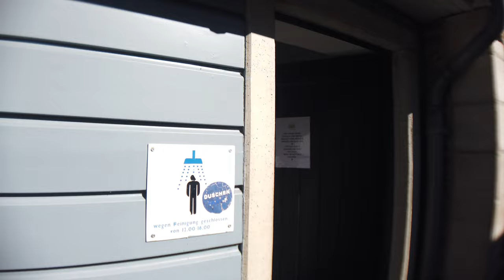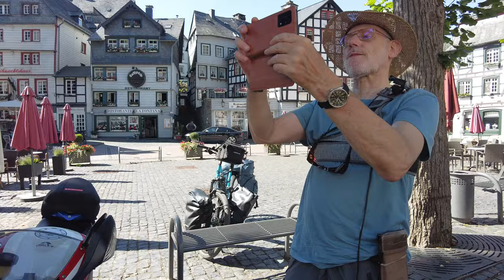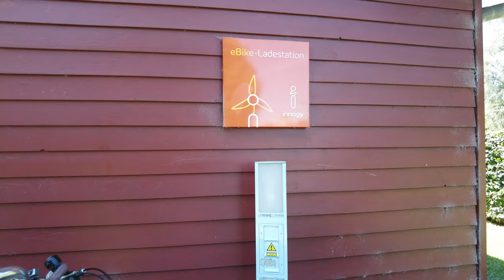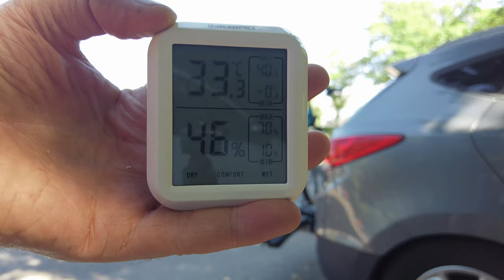Teil 2 Spa (Belgien) n. Aachen, vom schönen Monschau mit Senf nach Aachen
Hallo und herzlich willkommen zu Teil 2 der 119 km langen Tor von Spa bis Aachen rothe-Erde.
Und dem 2ten Teil geht es vom Zeltpaltz "Perlenau" bei Monschau in die schöne Altstadt von Monschau zur Senfmühle und dann weiter auf der Vennbahntrasse bis nach Aachen Rothe-Erde wo die Trasse dann endet.
Und was es unterwegs alles schönes zu sehen gab, könnt Ihr im Video sehen.
Wünsche viel Spaß beim Ansehen und oder natürlich beim Nachradeln.

Weitere Infos von der Seite von Achim-Bartoscheck (Achtung hier gilt der übliche Hinweis das ich mich von der verlinkten Seite distanziere und nicht für dessen Inhalt verantwortlich bin etc.). Die Infos findet Ihr dann auf der Seite unter "NW 1.07 Vennbahnweg: Aachen-Rothe Erde – Aachen-Walheim – Raeren":